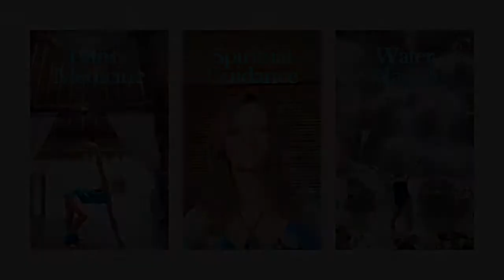DANCE MEDICINE# to heal self confidence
You know those voices inside your head that are your worst enemy sometimes? 🙅‍♀️🙅‍♀️🙅‍♀️
Lear to get rid of them in a FUN, EFFECTIVE AND DEEPLY TRANSFORMATIVE way with DANCE MEDICINE#